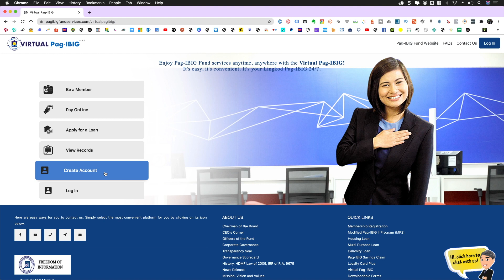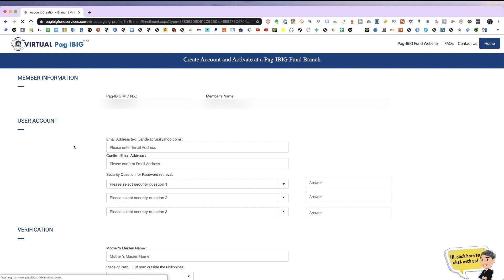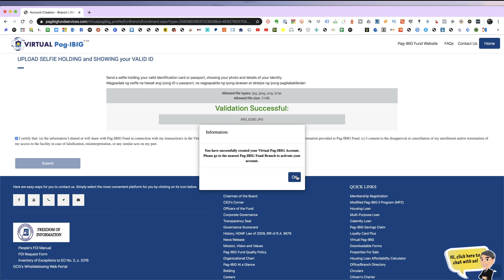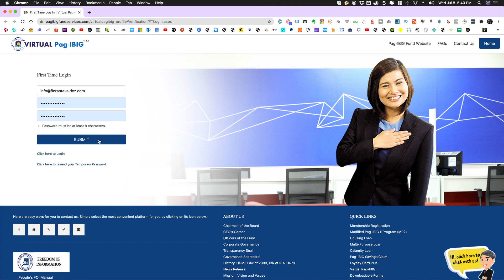Paano Gumawa ng Pag IBIG Virtual Account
If you're planning to apply for a housing loan via Pag-IBIG, or just want to try MP2  savings, or just want to have access or monitor your Pag-IBIG contributions. Start by getting a Pag-IBIG virtual account. If you don't want to have yet, be sure to stick around and watch this video.

00:00 Channel intro
0:31 Topic for the day
0:56 Requirements
1:35 Three options for account creation
1:58 Pag-IBIG account creation window
2:22 Member Information window
3:47 Activation email and new password

If you are into podcasting, check out my services and my podcast related channel